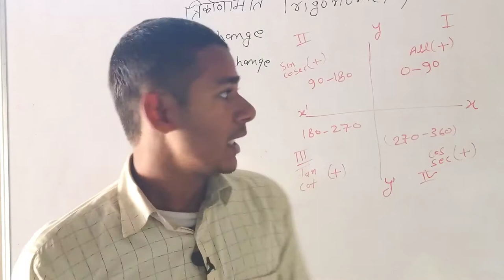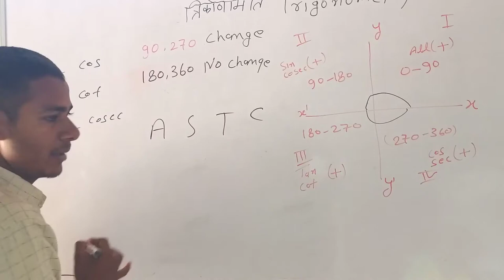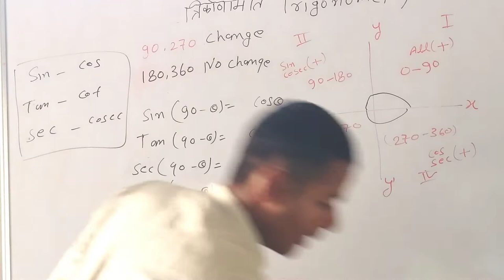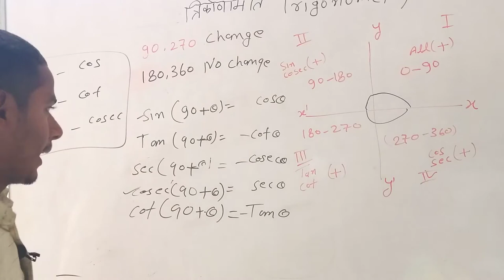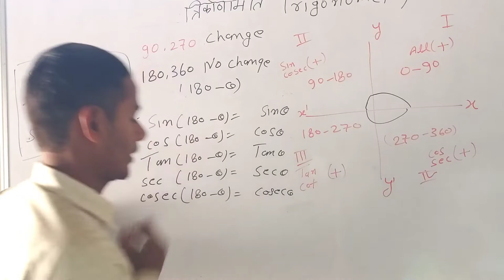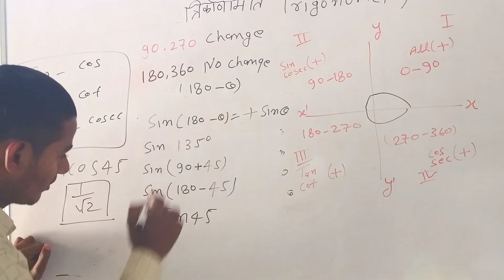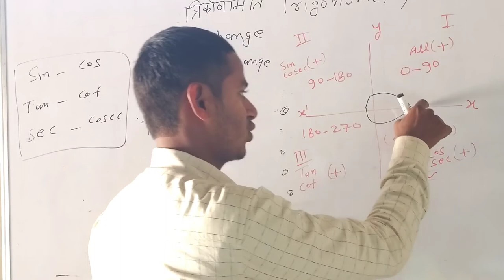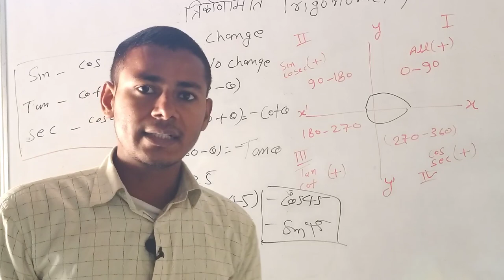Trigonometry।। त्रिकोणमिति ।। part 4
चतुर्थांश coordinate
0° 45° 60° 90° 135° 150° 180° 270° 360°
0° to 90°
90° to180°
1 80° 270°
270° 360°

0°

90°

180°

270°

इस वीडियो में आप सबको त्रिकोणमिति अनुपात तथा पाइथागोरस प्रमेय के बारे में विधिवत समझाया गया है तथा इसमें लाल बटे कक्का LAL/KKA की मदद से 6 त्रिकोणमिति अनुपात अनुपात को बेहतर तरीके से समझने की ट्रिक को बताया गया है
Sin - Cosec
Tan - Cot
Cos - Sec
के संबंध को बताया गया है
उम्मीद है कि आप सब को इस वीडियो से बहुत हेल्प मिलेगी ्कुु्््कुु््कुु्््क््कुु्््कु सिखााा्ा्ा

up board
class 10th
class 9th
trigonometry
, यूपी बोर्ड
कक्षा 10
कक्षा 9
त्रिकोणमिति
तीन कोणों का मापन
साइन
कास
कासेक
टैन
सेक
काट
0
90
60
30
120
135
180
360
trikonamiti
sin
cos
tan
cosec

Sin - Cosec
Tan - Cot
Cos - Sec

up board
class 10th
class 9th
trigonometry
, यूपी बोर्ड
कक्षा 10
कक्षा 9
त्रिकोणमिति
साइन
कास
कासेक
टैन
सेक
काट
0
90
60
30
120
135
180
360
trikonamiti
sin
cos
tan
cosec

Sin - Cosec
Tan - Cot
Cos - Sec

up board
class 10th
class 9th
trigonometry
, यूपी बोर्ड
कक्षा 10
कक्षा 9
त्रिकोणमिति
साइन
कास
कासेक
टैन
सेक
काट
0
90
60
30
120
135
180
360
trikonamiti
sin
cos
tan
cosec

Sin - Cosec
Tan - Cot
Cos - Sec

up board
class 10th
class 9th
trigonometry
, यूपी बोर्ड
कक्षा 10
कक्षा 9
त्रिकोणमिति
साइन
कास
कासेक
टैन
सेक
काट
0
90
60
30
120
135
180
360
trikonamiti
sin
cos
tan
cosec

Sin - Cosec
Tan - Cot
Cos - Sec

up board
class 10th
class 9th
trigonometry
, यूपी बोर्ड
कक्षा 10
कक्षा 9
त्रिकोणमिति
साइन
कास
कासेक
टैन
सेक
काट
0
90
60
30
120
135
180
360
trikonamiti
sin
cos
tan
cosec

Sin - Cosec
Tan - Cot
Cos - Sec

up board
class 10th
class 9th
trigonometry
, यूपी बोर्ड
कक्षा 10
कक्षा 9
त्रिकोणमिति
साइन
कास
कासेक
टैन
सेक